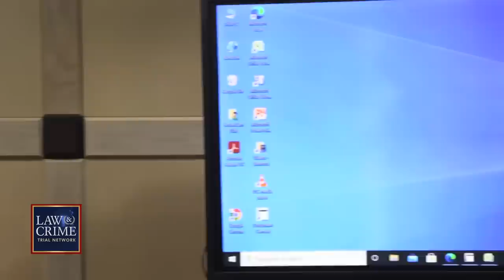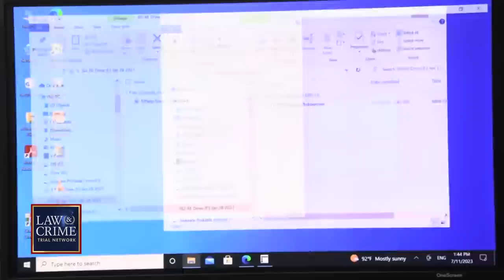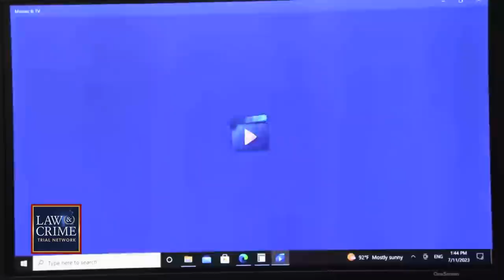YNW Melly Spotted at Music Video Shoot After Deadly Double Murder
YNW Melly was spotted at a music video shoot the day two of his friends were brutally murdered on October 26, 2018. Lead detective Mark Moretti confirmed the video was filmed and posted on Facebook the same day Christopher Thomas Jr., aka YNW Juvy, and Anthony Williams, aka YNW SakChaser, were shot and killed. “Melly’s still turnt regardless of what happened early in the morning,” the woman filming the video said.